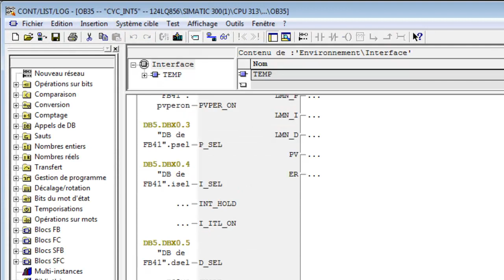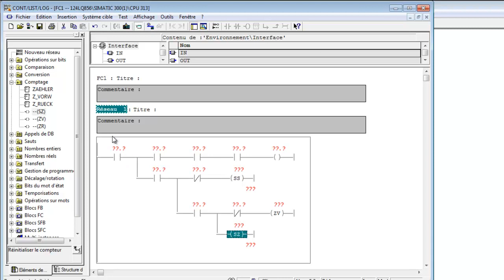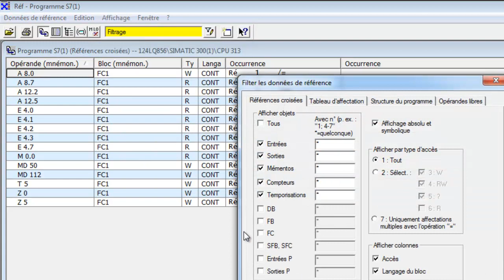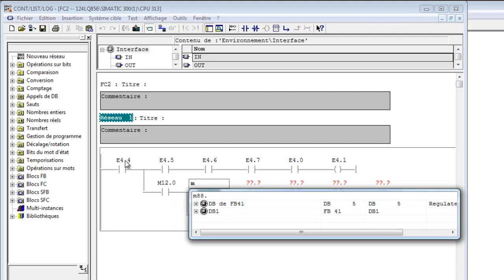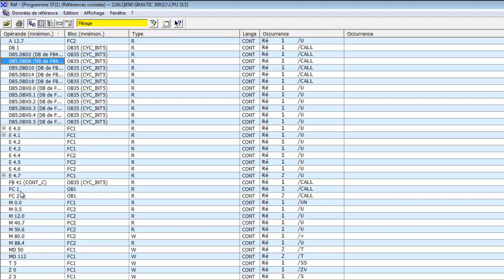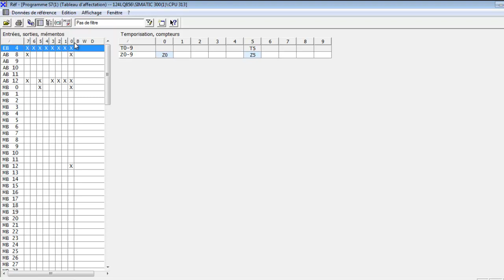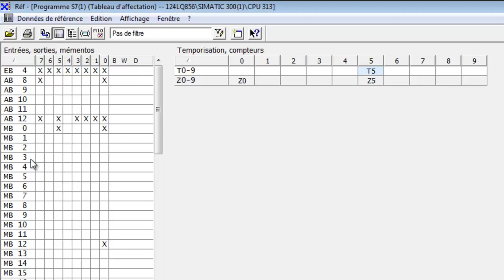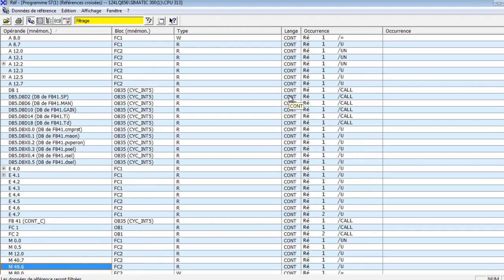Diagnostic S7 300/400:Donnees de reference بالدارجة المغربية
fhad la video chre7t kifach nstaghelo l'option de donnees de reference likayna fsetp7